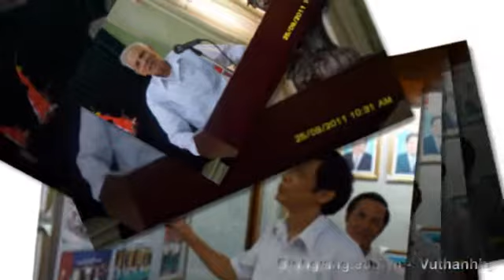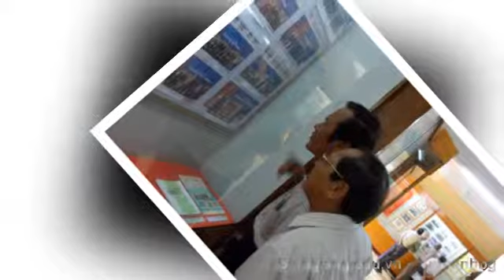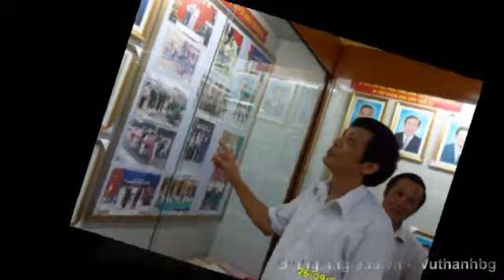Hình ảnh họp ban liên lạc - Thăm phòng ruyền thống trường THPT Bình Giang